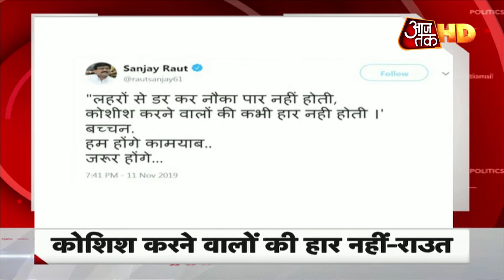सिर्फ 10 मिनट में देखें 50 खबरें | Top 50 News In 10 Minutes